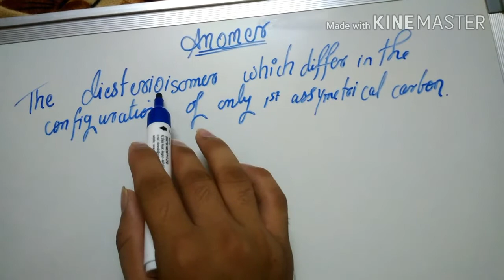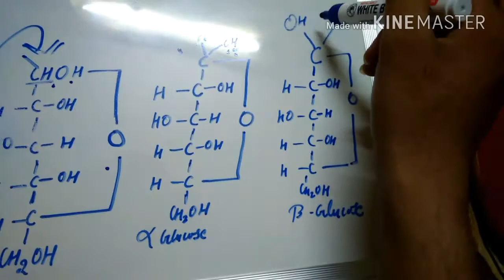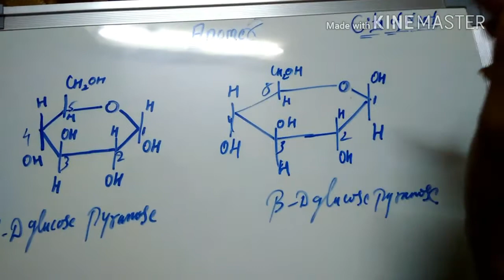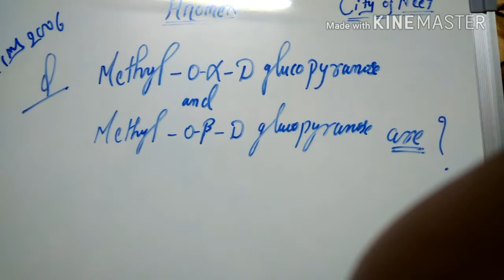Anomer||GOC||important for Neet, Aiims || City of Neet||Danish mansoori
Very important topic from exam point of view

Its is very simple topic. U just have to remember its definition